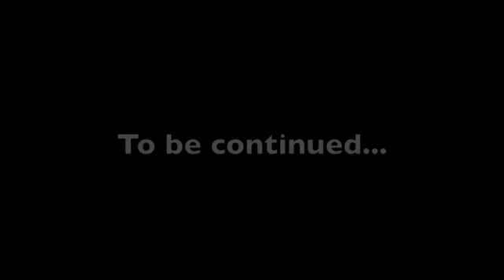LPS Lightning Bolt Episode 2 "Hope"